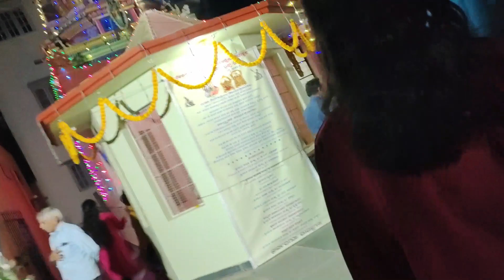ಬೆಳ್ ಬೆಳಗ್ಗೆ ಅಪ್ಪನಿಂದ ಬೈಸ್ ಕೊಳದೆ ಆಯಿತು 🤦 | Daily Vlog